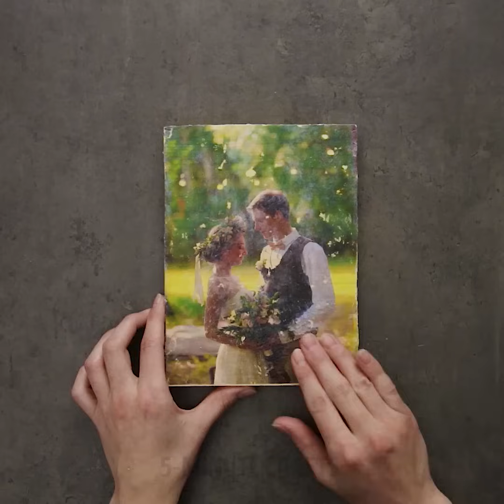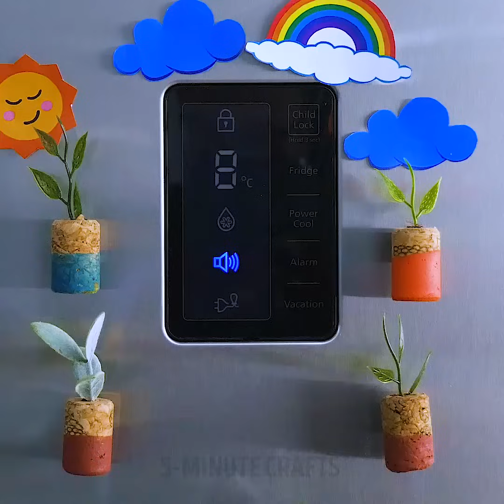23 DIY's TO MAKE YOU LOOK CRAFTY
HOW TO BECOME CRAFTY

First of all I wanna share with you amazing photo transfer ideas. What a great way to save your memories!

Straws are unbelievably fun and multifunctional! There are way too many incredible things you can do with them!

I'll show you how to make mini packages for shampoo, cream and other kinds of hyeginic products for travelling, how to organize cable ties, make super cute decoration items, toys and jewelry!

There's just too many genius ideas you can make with simple stones and pebbles!

You can create amazing pebble mat to relax your feet, make adorable decoration for planters, you can even make crosses and noughts game and dominoes, plus you can add some nail polish to make it even better!

You can use them for decoration purposes: beautiful plant and flower pots, garden décor and many other great ideas just for you! ;)

Timestamps:

2:34 Crazy straws
4:25 Stylish yarn belt
7:55 Shaving foam painting
12:47 Cool soap ideas